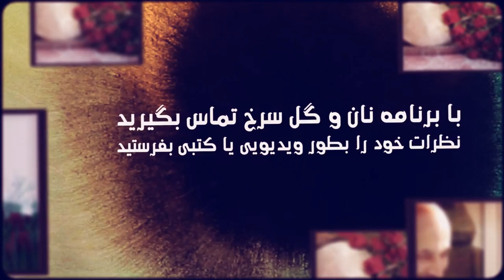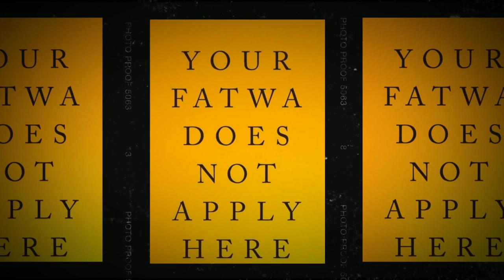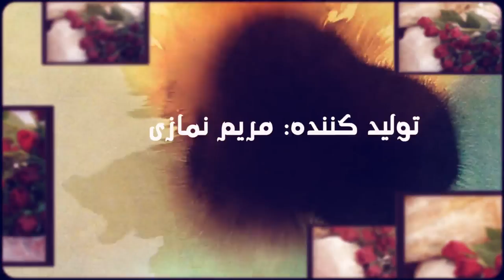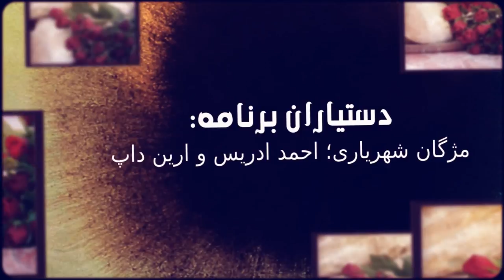Morality without God, 22 July 2014, Bread and Roses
Morality without God
Bread and Roses, 22 July 2014
With Maryam Namazie, Fariborz Pooya and Bahram Soroush.
Interview with Author Kenan Malik.